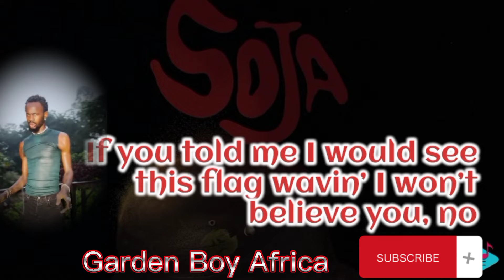Black Sherif - Soja - (Official Visualizer ) By Gaden Boy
A Video Lyrics Of Black Sherif New Song 🙏